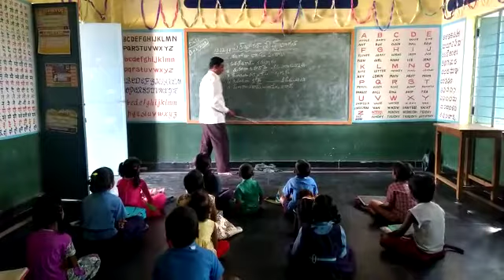BHASHA SANGAM PANJABI MPPS JALLAVANDLAPALLI CHINNAMANDEM MANDAL,KADAPA